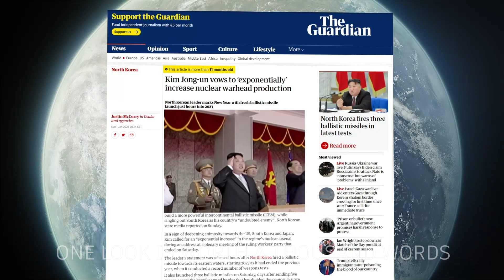Nuclear War AI Simulation - NORTH KOREA vs. USA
North Korea has been staging provocations for years and has been increasing its nuclear capabilities and threatening the United States with each passing year.  Experts believe North Korea has between 60 and 70 nuclear warheads. Every year North Korea adds about 12. What if war happens between the united states of america and north korea?

North Korea is surrounded by Nato bases in allied territories. And not all of Kim Jong-un's missiles can fly very far, the closest targets would be the Yongsan Garrison, which is in the center of Seoul. And in Japan, many American bases are concentrated in and around Tokyo - Yokota and Atsugi airbases, Yokosuka naval base. Marine Corps Air Base Iwakuni, 20 miles from Hiroshima, will also be targeted.

Some of these missiles will explode in flight before reaching their target. Some will be intercepted by missile defenses. Some, due to poor calculations and components, will miss their target by several kilometers. But these are fission bombs with a yield similar to the nuclear weapons that destroyed Hiroshima and Nagasaki, and the bombs that fall off-target still cause massive damage to urban areas. The explosions destroy buildings and cause severe fires that engulf large areas of Seoul, Busan and Tokyo.  For some time, the North Koreans will be able to accompany the nuclear attack with waves of conventional missiles and long-range artillery.

Almost immediately, U.S. intelligence would detect the launches and launch a counterstrike.
The question is whether the U.S. can launch a "surgical strike." The main problem with a preemptive strike against North Korean missile launchers is the need to hit them all at once. And this is impossible, since they are scattered and hidden throughout the country's mountainous terrain.

The U.S. is hitting known locations of missile silos.

The first priority will probably be to take out Kim Jong-un. If war breaks out, he will move to a special bunker, but the Americans will try to get the DPRK leader there as well. At the same time, command centers and nuclear facilities will be destroyed with the help of high-precision weapons. Thus, North Korea will be deprived of central power. It is believed that the DPRK has no reliable air defense system and over-the-horizon radars, and the Air Force is small in number and has old Soviet airplanes in service, so the American losses at the first stage will be minimal. It is also believed that the DPRK has severely limited fuel resources, which will hamper its combat capabilities.

Before being destroyed Kim Jong-un launches all remaining long-range missiles towards the US.
The remaining nuclear-tipped Hwasong-14 and Hwasong-15 ICBMs against targets in the US - two each against naval bases at Pearl Harbor and San Diego, as well as guideline targets in New York, Washington and - as a personal touch - one missile aimed at Mar-a-Lago in Palm Beach, Florida, to bring the total to a dozen.
At least half of them can be handled by Missile Defense. Even so, the missiles reach the neighborhoods of Washington, D.C., Barksdale Air Force Base AND Hawaii.

These missiles are no more accurate than the others, but the 200-kiloton warheads, 10 times the power of the bomb that destroyed Hiroshima, do their job and have catastrophic consequences.
One warhead hit Manhattan, which North Korea's state media specifically named as the target of its long-range missiles.